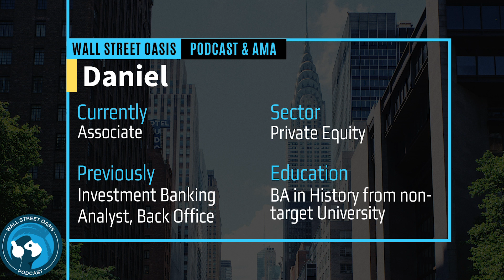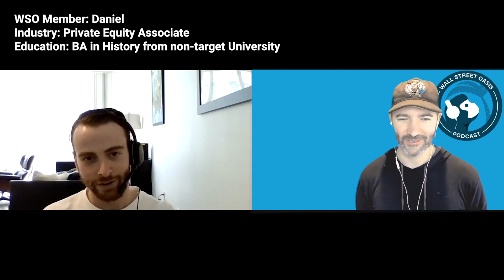E145: Private Equity from the Back Office and Complete Non Target School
In this episode, Dan shares his unlikely path as a history major at a complete non-target college in the midwest.  We learn how he was unemployed when he first graduated, how his first job was in the back office, how he managed to break into a business analyst role at a respected boutique investment bank and how he managed the delicate conversations to transition to a front-office IB role at that same bank.  Listen to how he navigated private equity recruiting and how one person made a dramatic shift in his thought process and trajectory.